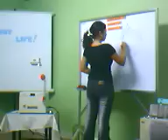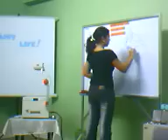basic speech #9 Wonder Woman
??? lost track of time...forgot other lines :(

u missed the catchy introduction!

thanks